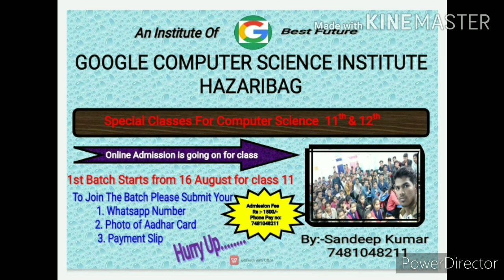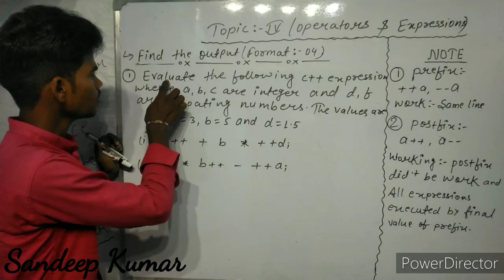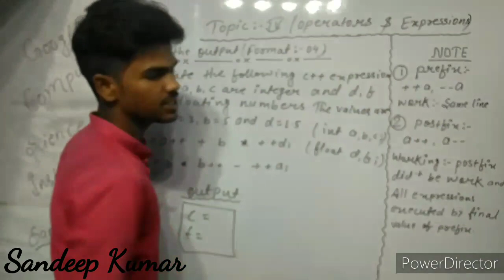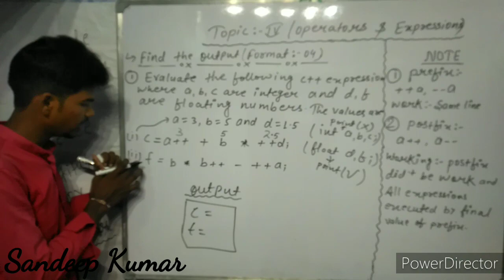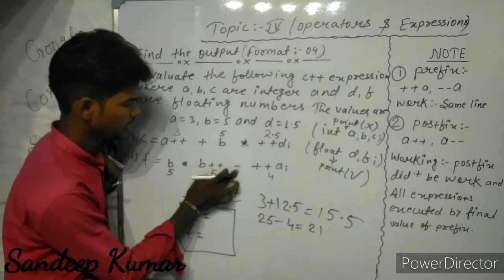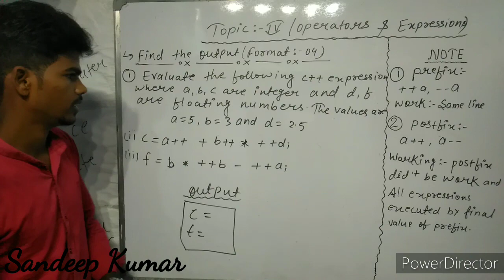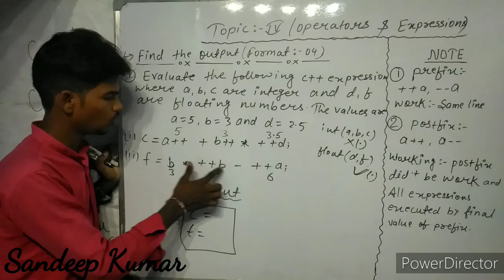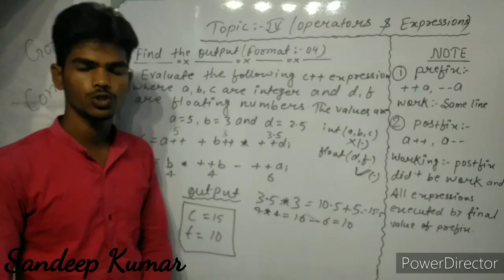Lecture :- 39(Find the Output Format:-04)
Google Computer Science Institute